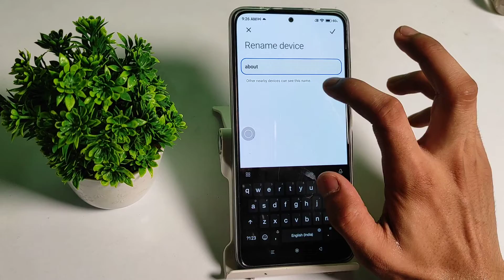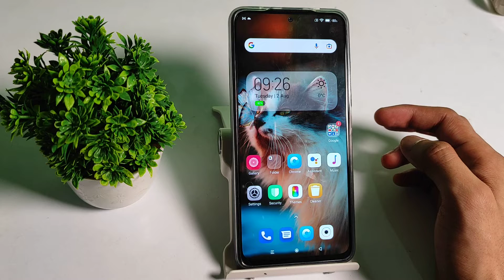How to change device name in xiaomi 11i 5G | device name change kaise karen